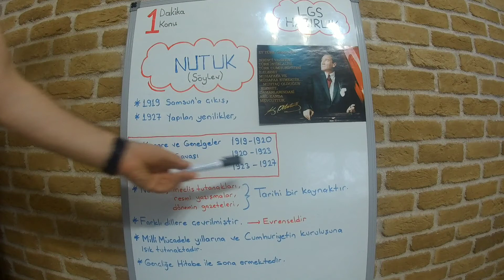(Nutuk)8.Sınıf TC İnkılap Tarihi ve Atatürkçülük Dersi LGS Hazırlık 1 Dakika 1 Konu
Çağdaş Türkiye Yolunda Adımlar